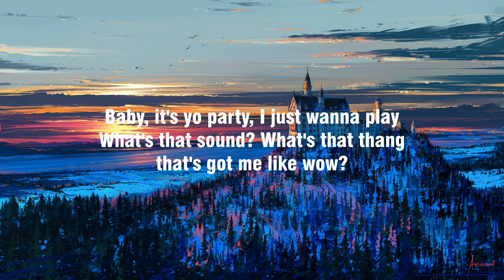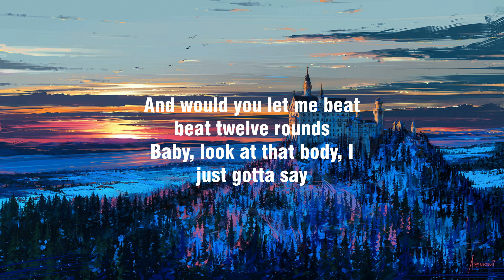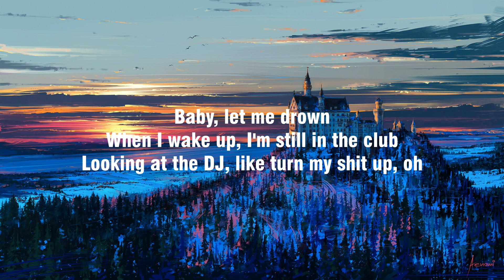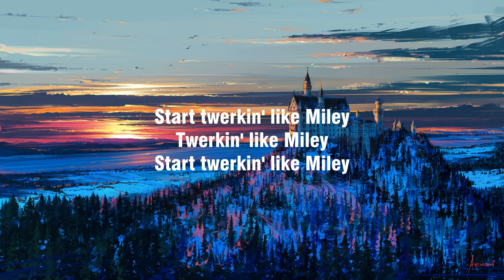Twerk It Like Miley - Brandon Beal - (Lyrics) - Have fun with Keny_P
Lyrics
Hey, girl, this yo song, let's see that badonkadonk
I'mma try to do the things that you don't
Baby, it's yo party, I just wanna play
What's that sound? What's that thang that's got me like wow?
I'm tryna beat beat it up twelve rounds
Girl, look at that body, I just gotta say
When you back back back back back it up
And you drop it down low
And you pick pick pick pick pick it up
Girl, I'm ready to blow
I'mma stack stack stack stack stack it up
And I'm spending it all
When I throw throw throw throw throw it up
Start twerkin' like Miley
Twerkin' like Miley
Twerkin' like Miley

You got everybody in this club lookin' at you girl
How you move that thing from side to side
Fuck everybody in this club, 'cause I got you girl
I'mma tell you what's goin' down tonight
Girl, it's gon' rain, that's that sound
That's that shit that's got you like wow
And would you let me beat beat twelve rounds
Baby, look at that body, I just gotta say
Twerkin' like Miley
Twerkin' like Miley

I know you wore them jeans
So I can see that thong thong thong thong thong
Thong thong thong thong thong
Pop it like Miley
And don't forget that tongue tongue tongue tongue tongue
Tongue tongue tongue tongue tongue
Twenty more shots then I pass out
But that's what I'm aiming for
Baby, let me drown
When I wake up, I'm still in the club
Looking at the DJ, like turn my shit up, oh
So when the beat beat beat beat beat drops